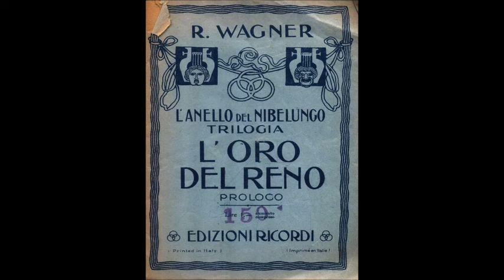WAGNER RICHARD: Das Rheingold - Final. Wiener Philharmoniker - Georg SOLTI.